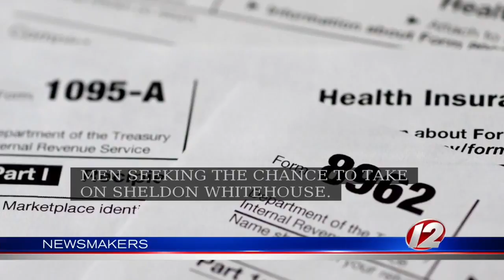Newsmakers 11/17/2017: US Senate candidate Robert Flanders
This week on Newsmakers: former R.I. Supreme Court Associate Justice Robert Flanders, a newly announced Republican candidate for U.S. Senate, discusses why he’s challenging Sheldon Whitehouse in 2018 as well as health care, immigration, sexual harassment and more.